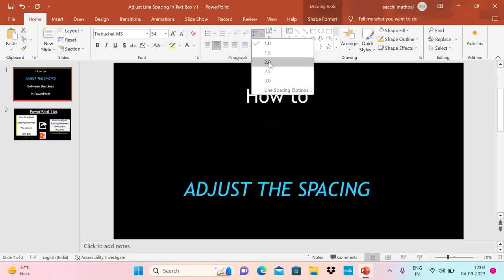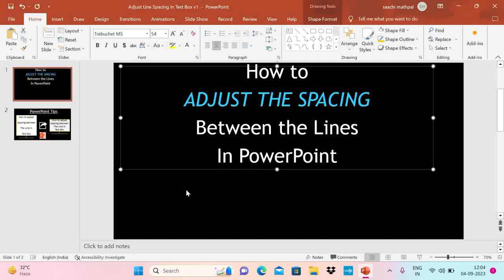PowerPoint - Line Spacing | Increase or Decrease line spacing in text box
This video covers a PowerPoint tips and tricks to adjust the spacing between the lines in paragraph. This is extremely useful where you want to adjust lot of text in a text box.

- How to remove line spacing in PowerPoint
- PowerPoint Line Spacing Trick
- How to change line spacing in PowerPoint
- How to customize line spacing in PowerPoint
- How to adjust the line spacing in a PowerPoint text box
- How to do 1.5 line spacing in PowerPoint?
- How do I fix spacing issues in PowerPoint?
- PowerPoint - Indents and Line Spacing
- How to adjust line spacing in PowerPoint 365?
- What is the default line spacing in PowerPoint
- PowerPoint line spacing less than 1